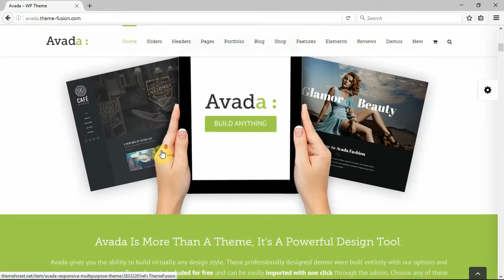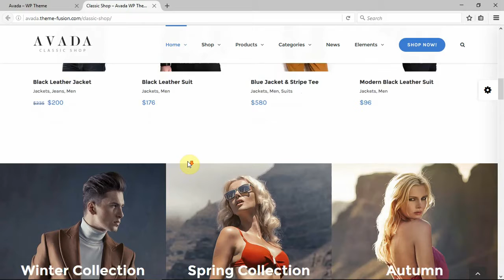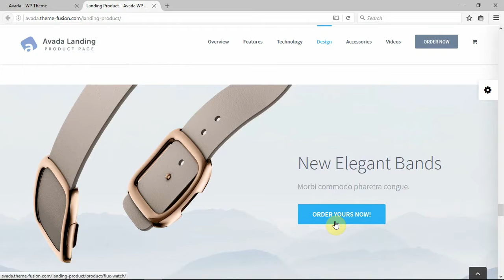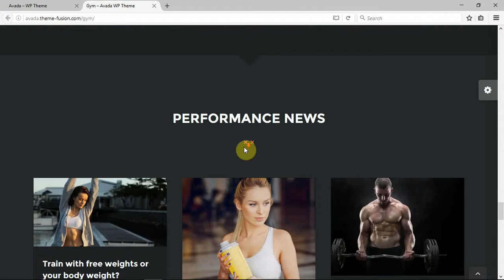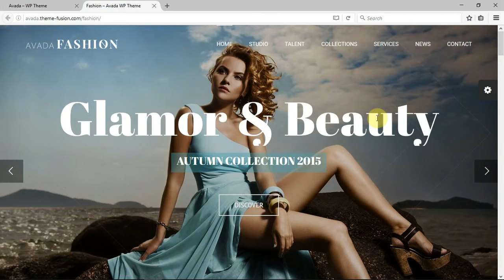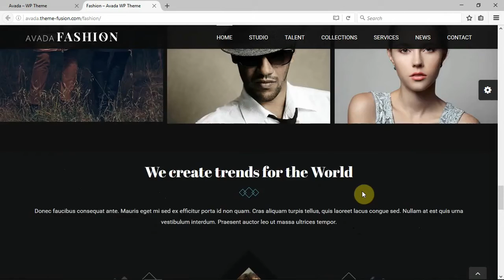Avada Theme WordPress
Обзор темы Avada Theme